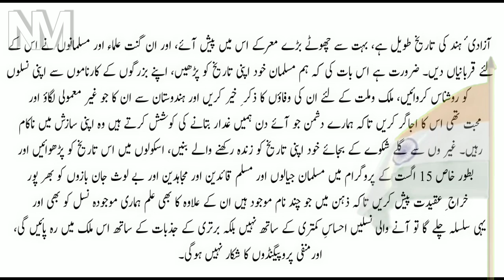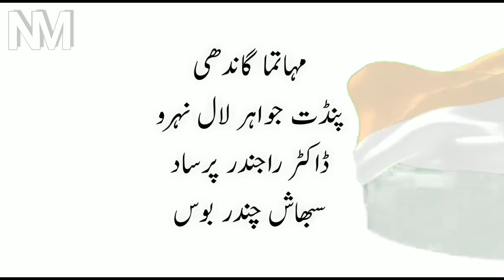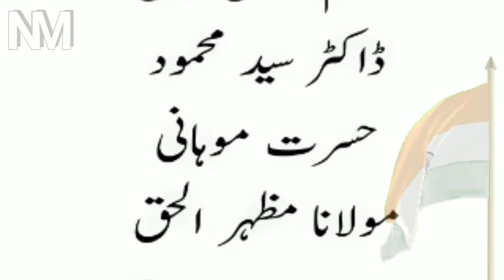Urdu Slogans on Independence day|| یوم آزادی پر نعرے|| स्वतंत्रता दिवस पर नारे